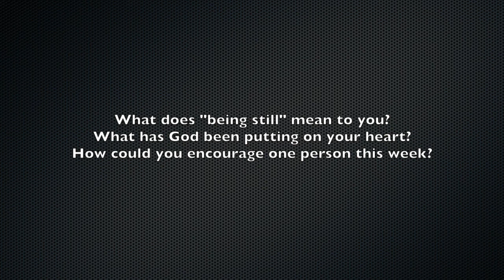Devos with Dee- Psalm 46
Let's dig once again into the treasury that is the book of Psalm. Our focus today is Psalm 46.

The verses contained within this chapter are meant to encourage us to wholeheartedly hope & trust in God. The writer provides further direction, to give Him glory for what he has done & will do. And because of this, we can take comfort that his power & grace is sufficient to continue to keep us, through bleak & devastating times.